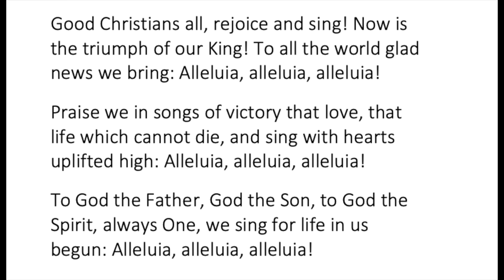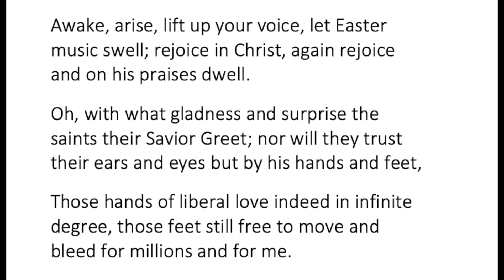Third Sunday of Easter